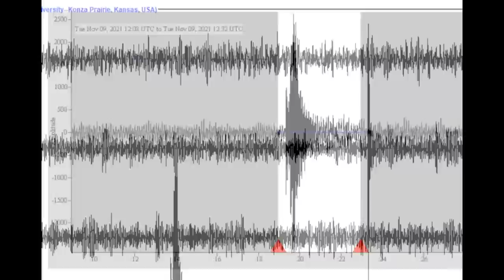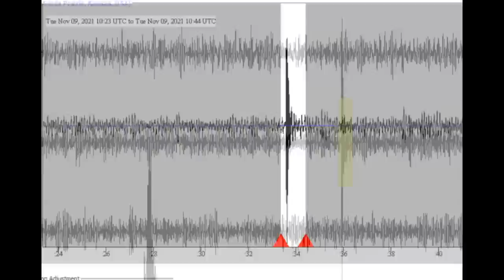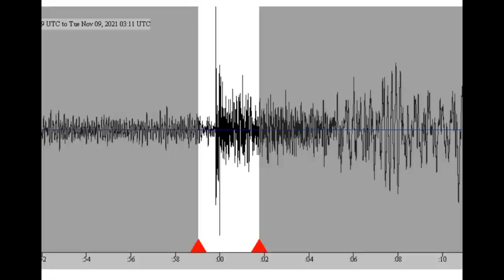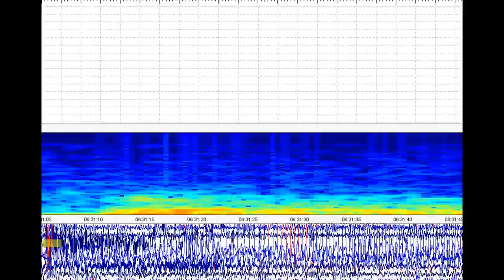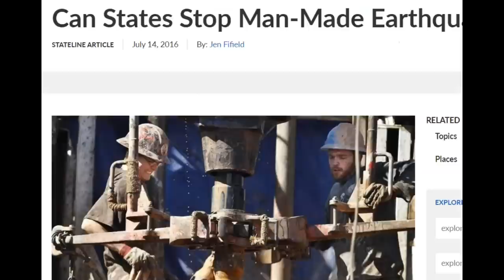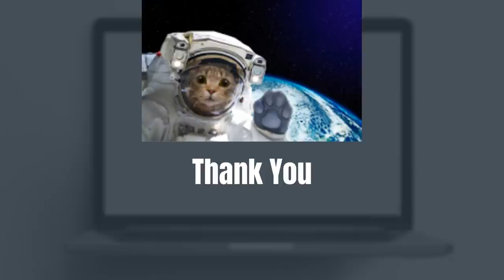Kansas Magnitude 3.0 Earthquake, Fracking and Volcanoes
Who knew there's volcanos in Kansas? How many barrels of waster water pumped into to earth for ever barrel of oil taken out?

Credit USGS and Google Earth